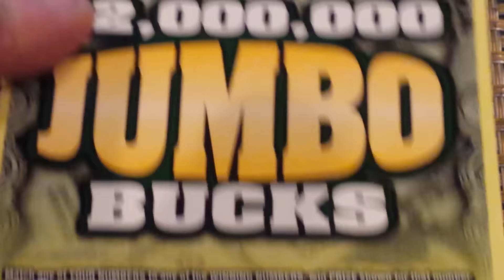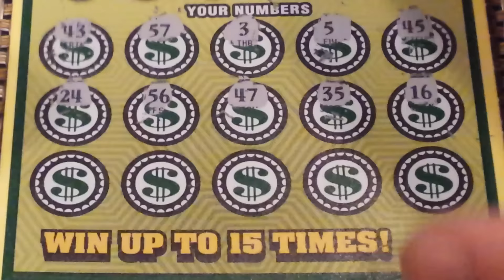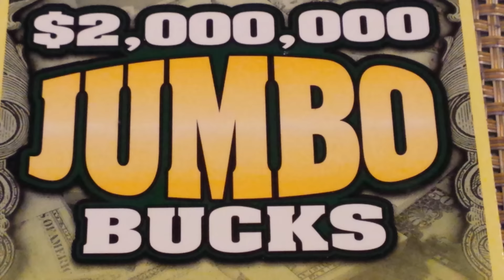"$2,000,000 JUMBO F#@KIN' B!T@H BUCKS" - SCRATCHCARD!!!